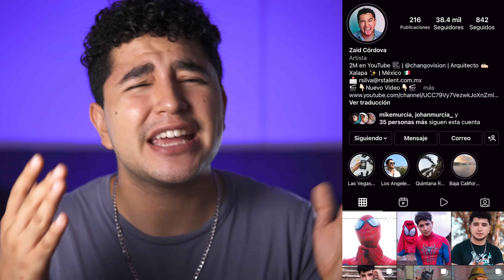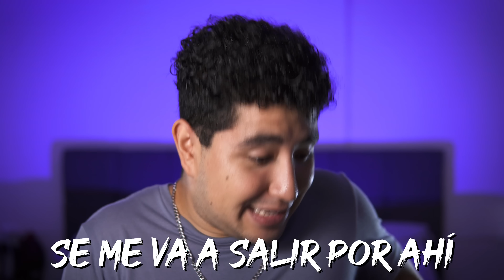EL PEOR TRAJE DE SPIDERMAN 😡🔥 - ZAID CÓRDOVA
¡Hola! Hace unos días me llegó un traje de Spiderman que me dejó mucho que desear

Recuerden activar la campanita de notificaciones para que no se pierdan ninguno de los siguientes videos, comenta aquí abajo qué opinas de este tema, LOS AMO.